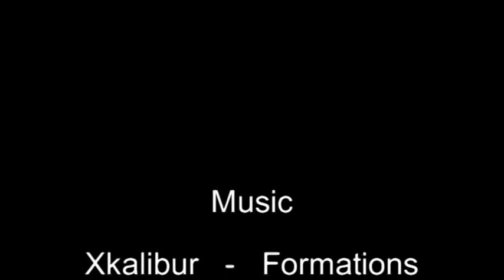Water Streams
Water Streams - 2011
Furnas Lake
Xkalibur - Formations